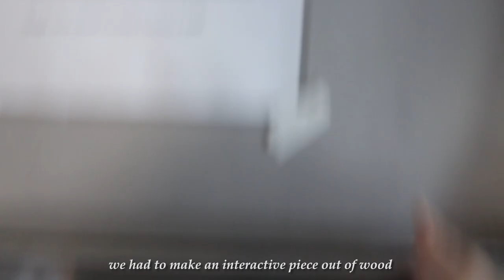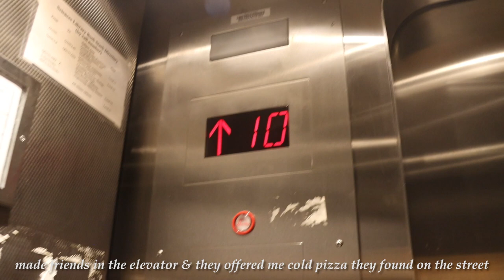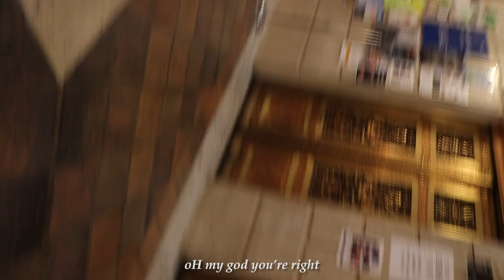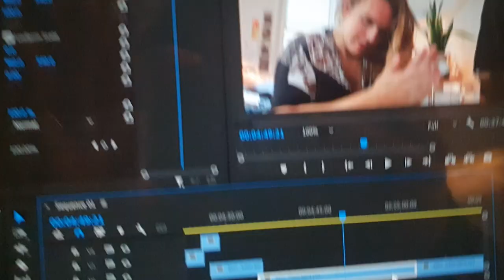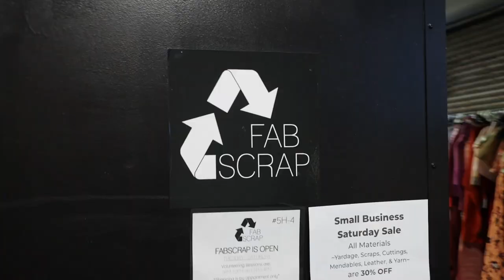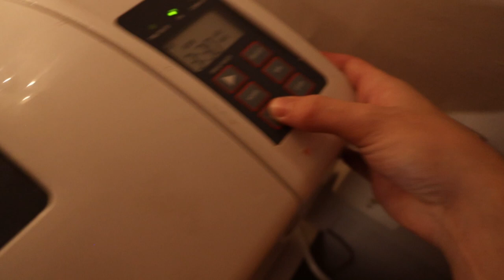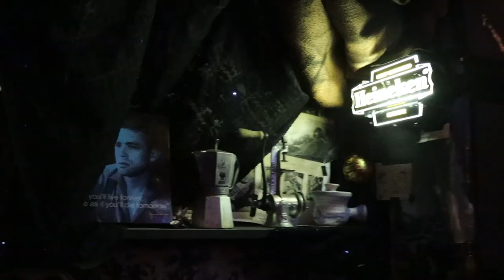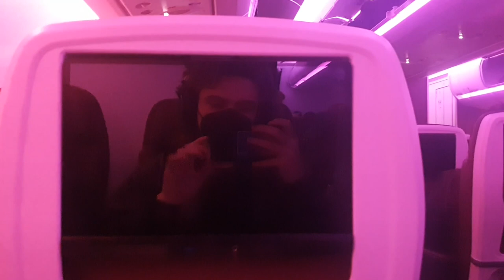ART SCHOOL DIARIES 🛸 making a spaceship, finals, visiting nyc...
Hi, my name is Buzzy, I’m a sculpture major at Rhode Island School of Design (RISD) and welcome to another of my art school vlogs – featuring internship hunts, impromptu haircuts, two big critiques, thanksgiving break, building a spaceship, finals, a trip to new York, and of course all of my lovely friends!

My Filming and Editing Equipment:
+ Manfrotto PIXI EVO 2-Section Mini Tripod
+ Canon 80D
+ Rode VideoMic Pro+ On-Camera Microphone